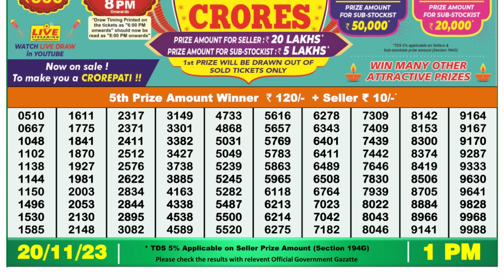🔴 Lottery Sambad Live 01:00pm 20/11/23 Morning Nagaland State Dear Lottery Result Pdf Download